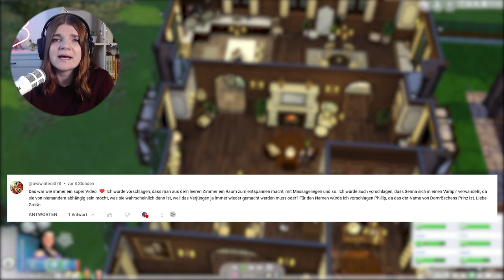Doppelte Schwangerschaft 😍 - Die Sims 4 Disney Legacy Challenge Part 15 | elienyx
Dies ist der 15. Part meiner Sims 4 Disney Legacy Challenge. In diesem Video gibt es viele schwangere Sims...

00:00 Intro
00:47 Gameplay: Die böse Königin
04:35 Intro 2
05:26 Gameplay: Schneewittchen & ihr Prinz
11:59 Outro